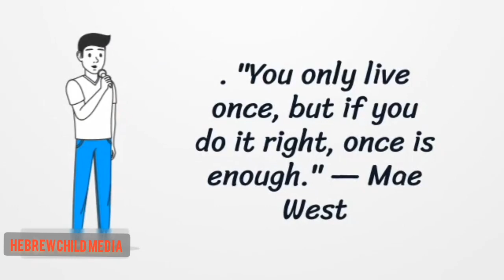The Inspiration 2022 || Day 220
Be inspired